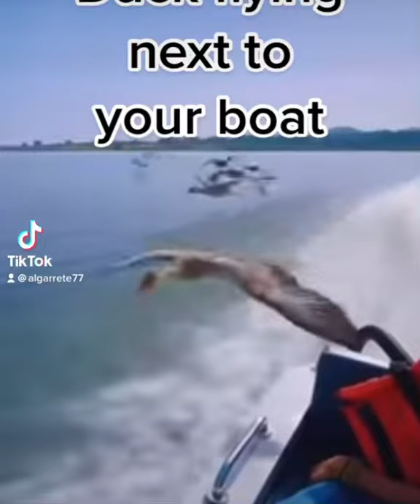Duck flying next to your boat